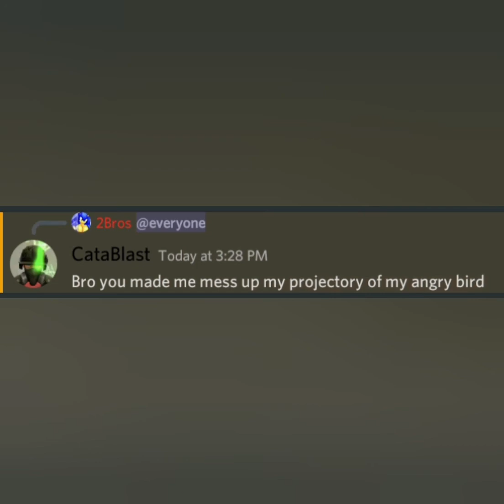tfw angry bird projectory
I was playing angry bird star wars 2.